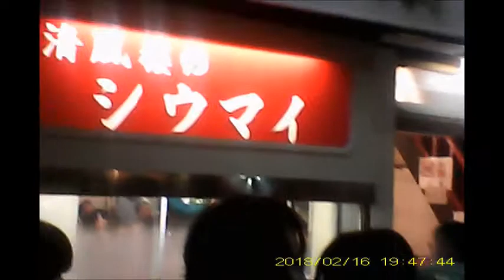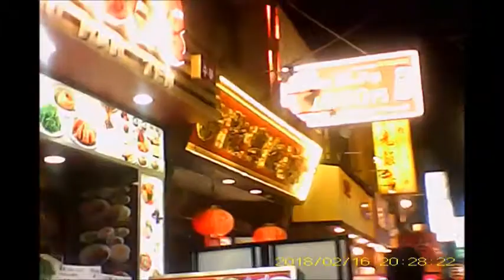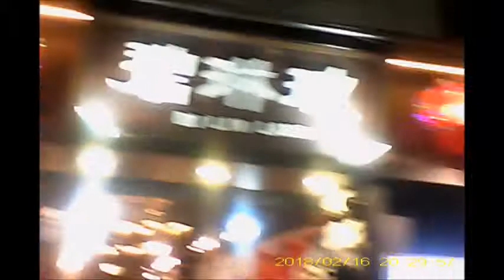横浜中華街20180216採青 獅子舞